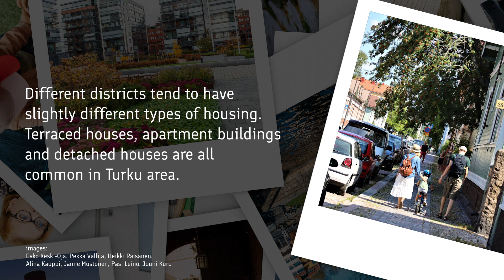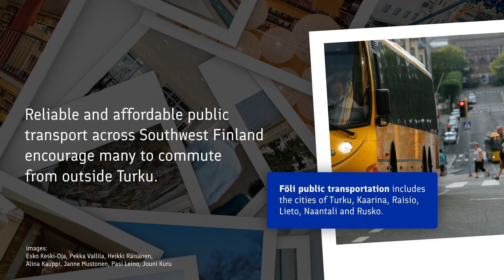Living in the Turku region: Housing and Living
Looking for your first place to live in Turku or Southwest Finland? Watch the video for tips on housing and living in or around the oldest city in Finland!